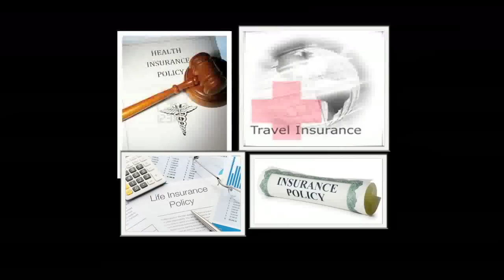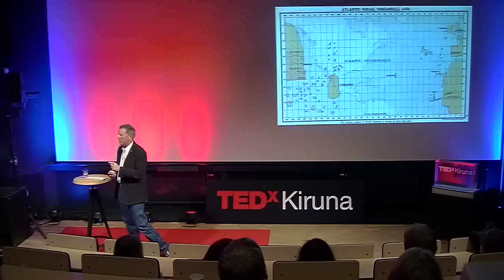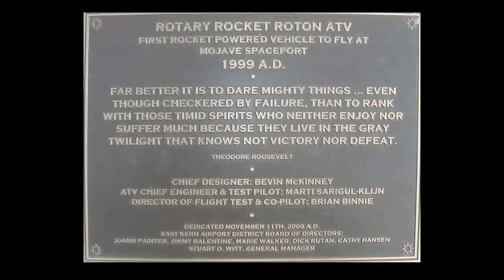It Starts With You: Stuart O. Witt at TEDxKiruna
Mr. Witt is a graduate of the Naval Fighter Weapons School (TOPGUN), Naval Aviation Schools Command, and the University of Maryland's Center for Creative Leadership. During his military career he was a carrier-based F-14 Tomcat pilot with VF-14, and an FA-18 project pilot at the Naval Air Warfare Center, China Lake, California.